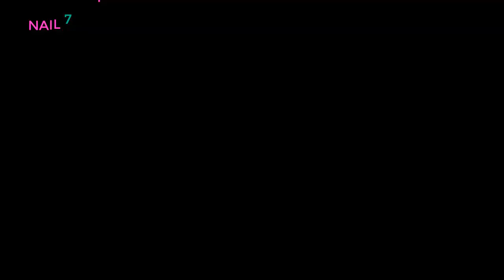Beautiful Nail Idear - Vẽ Candy Cane Đơn giản.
© Bản quyền thuộc về Nail 7 Day
© Copyright by Nail 7 Day ☞Do not Reup